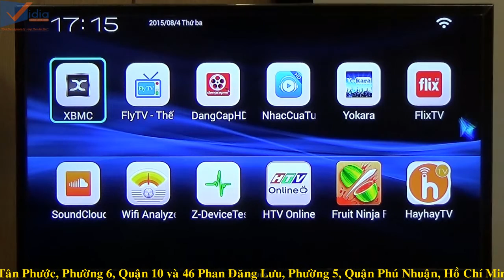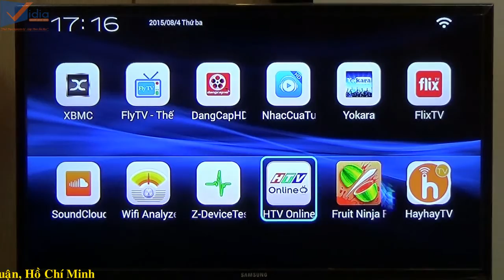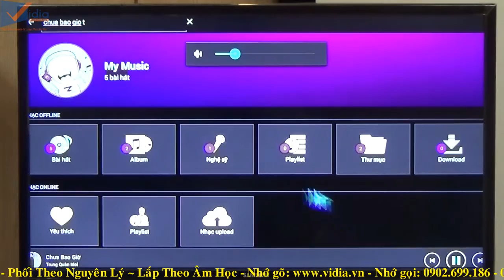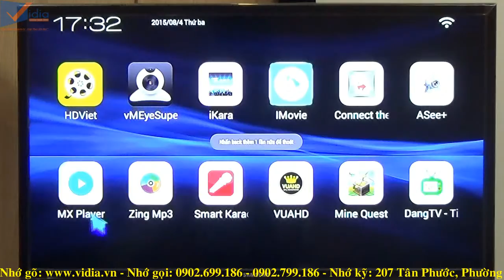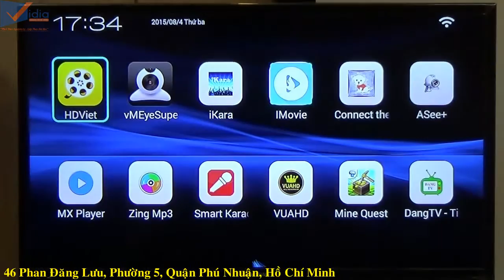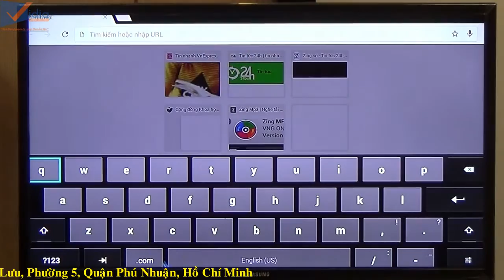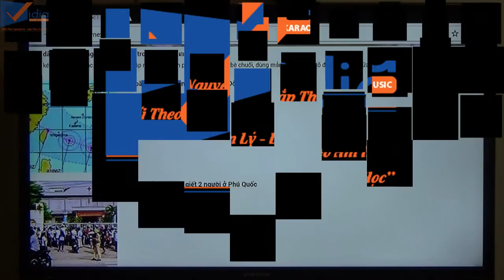Trải Nghiệm Khả Năng Giải Trí Online Trên Himedia Q8 iv - Vidia Channel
Himedia là thương hiệu đầu phát nổi bật với những dòng sản phẩm đầu phát có cấu hình khá “khủng” so với giá tiền bạn phải bỏ ra. Và Himedia Q8 iv là dòng sản phẩm như vậy. Tuy có giá khá mềm nhưng Himedia Q8 iv lại có cấu hình hết sức nổi bật và mạnh mẽ.

207 Tân Phước, P.6, Q.10, TP.HCM